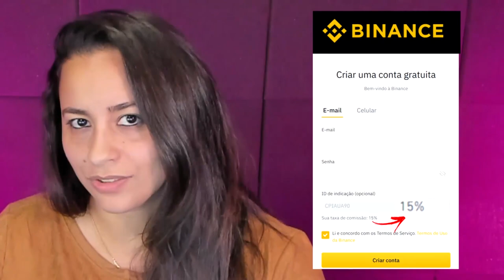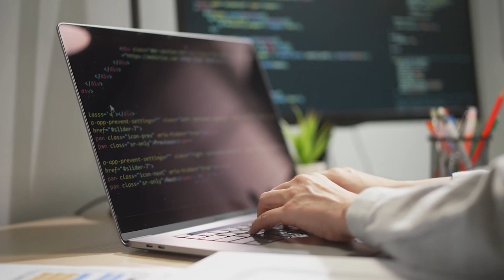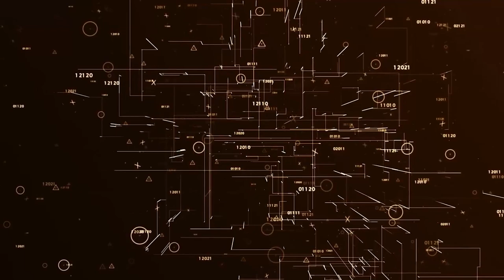POLÍCIA INGLESA CONFISCA BITCOINS